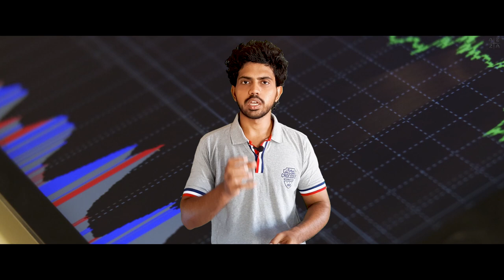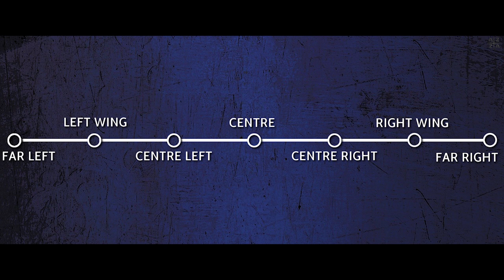Left-Wing Right-Wing | Explained | Political Spectrum (2020)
center right depends on right wing and center wing
center left depends on left wing and center wing

This video explains the Left and Right wing observed in politics. Which is one of the main aspect of Parliament.

Left-Right Political Spectrum : The left–right political spectrum is a system of classifying political positions, ideologies and parties from social equality on the left to social hierarchy on the right.

On this type of political spectrum, left-wing politics and right-wing politics are often presented as opposed, although a particular individual or group may take a left-wing stance on one matter and a right-wing stance on another; and some stances may overlap and be considered either left-wing or right-wing depending on the ideology.

In France, where the terms originated, the left has been called "the party of movement" and the right "the party of order". The intermediate stance is called centrism and a person with such a position is a moderate or centrist.